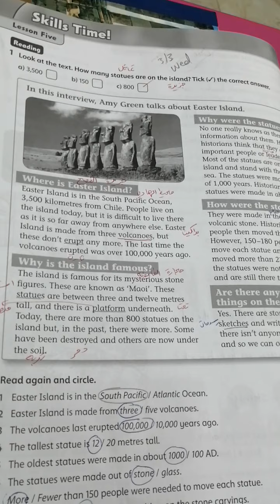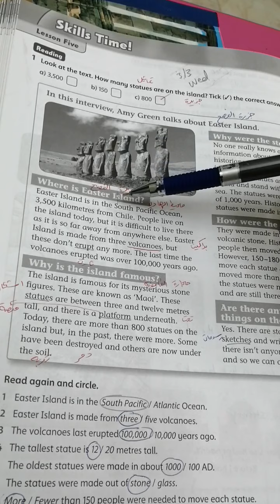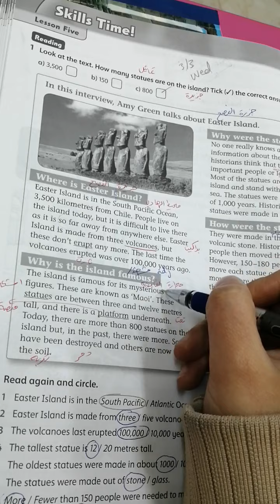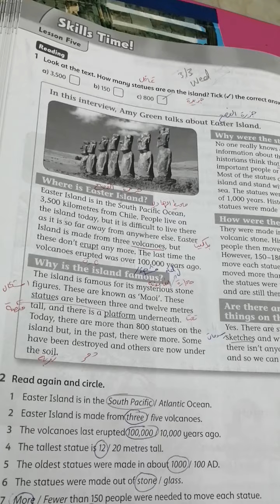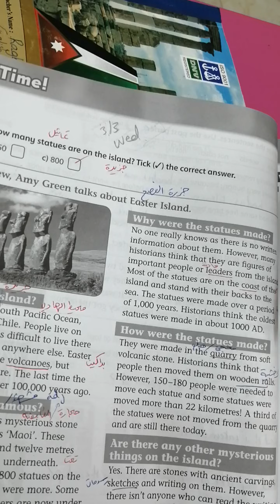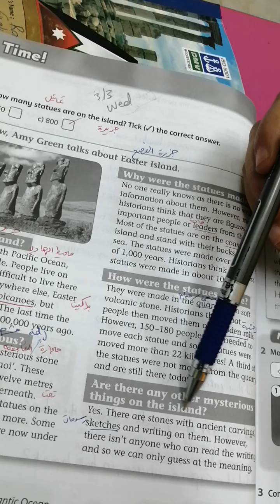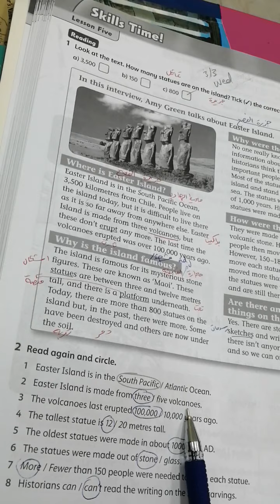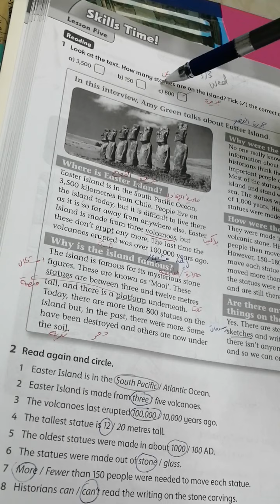Sixth grade work book paragraph T. Raghad Alhanandeh